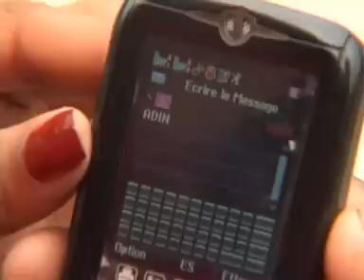NJAKATIANA (mihira Bessa) - Tsy haiko ny tsy hitia